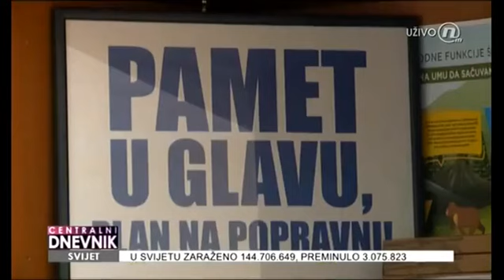22 04 2021 TV Nova Jelena Radenović NVO Green Home Dan planete